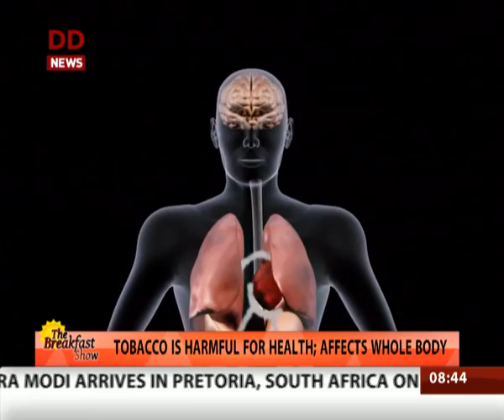Tobacco is harmful for health, causes mouth cancer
Tobacco smoke is enormously harmful to your health. There's no safe way to smoke. Replacing your cigarette with a cigar, pipe, or hookah won't help you avoid the health risks associated with tobacco products. The effects of smoking are serious. It can harm nearly every organ of the body. Chewing tobacco can lead to Oral cancer or mouth cancer.